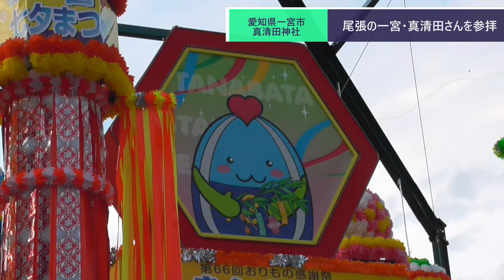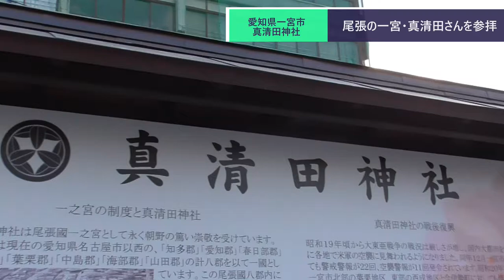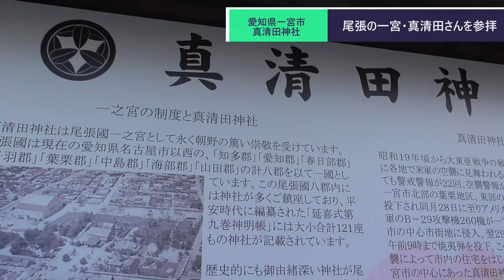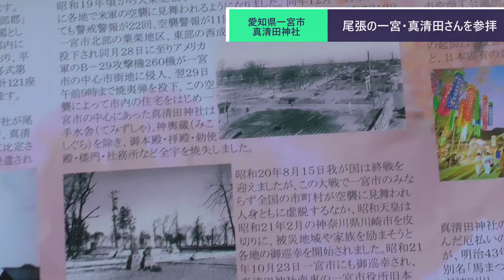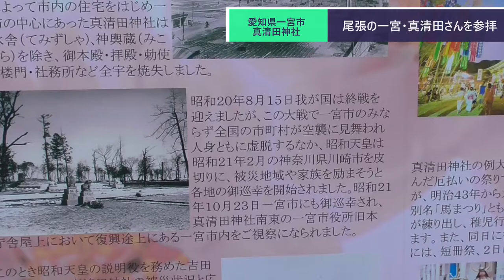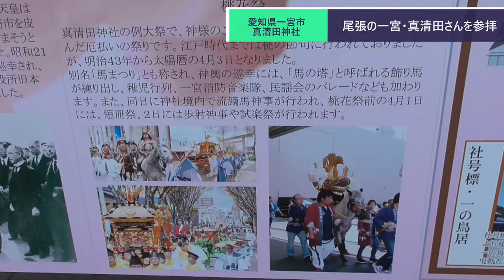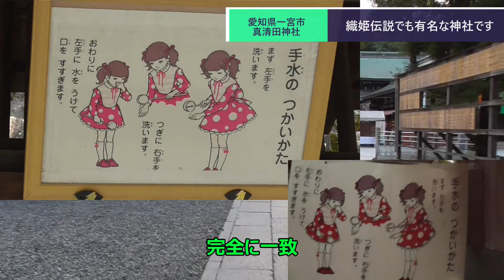ST082-11 駅前散歩：尾張一宮駅② 尾張一宮＝真清田神社を参る【尾張一宮駅と三河一宮駅を間違えてしまった】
当動画関連サイト・チャンネルはこちら↓

関連動画はこちら↓
ST070'11　弘法大師（空海上人）縁の地、乙津寺（おっしんじ）の、徳が高い動画【瑞穂市勝手にPR企画・穂積駅構内にある名所案内完全制覇の旅】

ST077'4《駅間散歩》柘植駅→新堂駅②　伊勢神宮の先代！？　都美恵神社が凄かった【そうだ、柘植いこう】